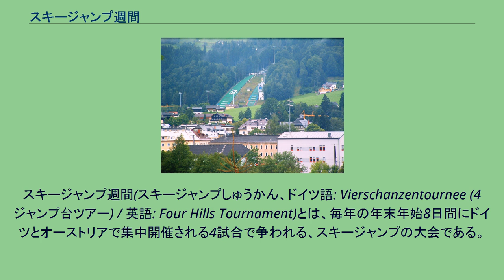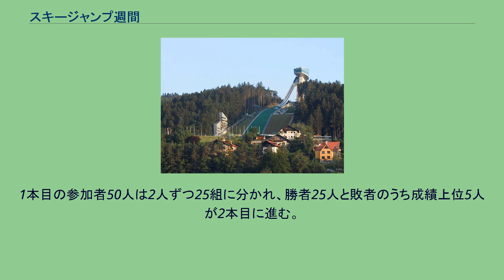スキージャンプ週間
スキージャンプ週間(スキージャンプしゅうかん、ドイツ語: Vierschanzentournee (4ジャンプ台ツアー) / 英語: Four Hills Tournament)とは、毎年の年末年始8日間にドイツとオーストリアで集中開催される4試合で争われる、スキージャンプの大会である。
スキージャンプ・ワールドカップよりも古い、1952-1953シーズンから始まる歴史を有している。
日本人では船木和喜が1997-98シーズンに、小林陵侑が2018-19シーズンに、総合優勝を飾っている。
スキージャンプ週間に開催される4大会はワールドカップを兼ねており、この4大会で得た順位ポイントは、ワールドカップの総合ポイントにも組み込まれる。
長年の間、4連勝で総合優勝を成し遂げるジャンパーは存在しなかった。
日本人では笠谷幸生が1971-72シーズンのジャンプ週間を3連勝しながら、4戦目を札幌オリンピックの国内選考大会のため欠場しており、また船木和喜も総合優勝した年は3連勝しながら4戦目は8位に沈んでいる。
また、冬季五輪開催シーズンのジャンプ週間を制した者はそのシーズンの五輪の個人種目で金メダルを獲得する、というジンクスが1984年のサラエボオリンピックから長く続いた。
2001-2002年シーズンのジャンプ週間では、スヴェン・ハンナバルト (ドイツ)が史上初の4連勝を果たした。
しかしその年のソルトレークシティオリンピックではノーマルヒルで銀メダル、ラージヒルで4位と後者のジンクスも破れてしまう。
が、団体戦ではドイツがフィンランドをわずか0.1点差で制し、金メダルの獲得はかろうじて継続された。
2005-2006年シーズンのジャンプ週間では、史上初めてヤクブ・ヤンダ (チェコ)とヤンネ・アホネン (フィンランド)が同点で総合優勝を分け合った。
しかし同シーズンのトリノオリンピックでは両者共に個人・団体とも金メダルの獲得はならなかった。
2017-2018年シーズンのジャンプ週間でカミル・ストッフ (ポーランド)が2連覇を史上2人目の4連勝で達成し、平昌オリンピックの個人ラージヒルでも2大会連続となる金メダルを獲得した(個人ノーマルヒル4位、団体ラージヒル銅メダル)。
翌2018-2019年シーズンのジャンプ週間で史上3人目の4連勝を小林陵侑 (日本)が達成した。
冬季五輪開催年度以外での4連勝達成は小林が初である。
ワールドカップの総合優勝は各試合の順位点の合計で争われるのに対し、ジャンプ週間の総合優勝は各試合のジャンプで取った得点、すなわち4試合8本のジャンプの飛距離点と飛型点の総合計で争われる。
よって後述「記録」の項にもあるとおり、たとえ7本まで良いジャンプをして3勝していても最後に失敗すると得点が足りずに総合優勝を逃すこともある。
この4大会の特殊性の一つは、伝統的な勝敗の決定法である。
他の大会で、1本目の上位30選手が2本目に進めるのに対して、ジャンプ週間の大会では1996/97年のシーズンからノックアウト方式を採用している。
1本目の参加者50人は2人ずつ25組に分かれ、勝者25人と敗者のうち成績上位5人が2本目に進む。